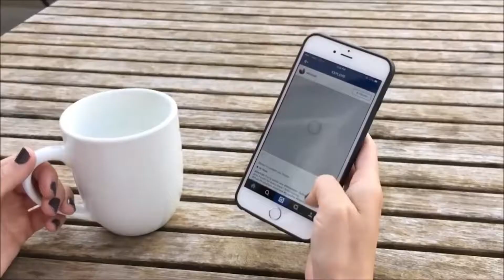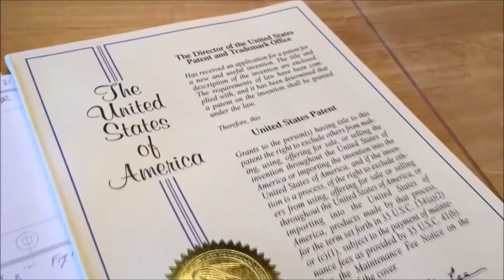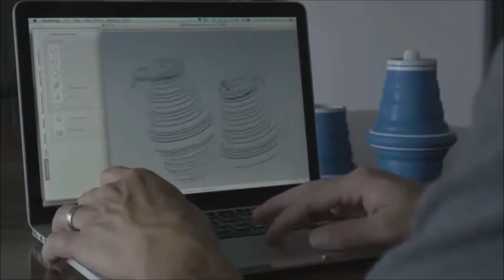Top 5 Cheap Gadgets On Amazon Today STB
Links
1)Loopy Case :

2)Cut Shield Gloves :

4)Drop Stop:

New amazing inventions, cool gadgets, futuristic new technology, and things you didn't know exist. Mind blow!

Things you never knew existed
Data Radar
Fiver
Freeze HD
Qubimaxima
techbytes
The Future Is Now
Top Trending
Zip HD
new gadgets coming in 2016
things you didn't know existed
inventions you didn't know existed

future technology
new technology 2017
new technology
new gadgets coming in 2017
new gadgets
new technology for future
technology 2017
2017 technology
future technology 2017
new future
future gadgets
tech 2017
technology
upcoming technology 2017
2017 new technology
2017 gadgets
future technology
tech you didn't know existed
technology you didn't know existed
top 10 things you didn't know existed
10 things you didn't know existed
thing you didn't know existed
7 things you never knew existed
technology that you didn't know existed
7 things you didn't know existed
things u didn't know existed
5 things you didn't know existed
gadgets you never knew existed
new technology
2017 technology
technologies you didn't know existed
7 inventions you didn't know existed
things that you didn't know existed
drone
cyphy drone
new drones 2017
2017 drones
best drone to buy
drones
sprite drone
cyphy lvl 1 drone
drones 2017
amazing drones
skyprowler drone
amazing drone
new drones
drone 2017
drones to buy
new technology 2017
best drone
skyprowler
best new drones
new drone
2017 technology
new technology 2017
2017 gadgets
new technology
pebblebee stone
technology 2017
2017 tech
2017 new technology
upcoming technology 2017
Unknown
future gadgets
future products
new stuff for 2017
tech 2017
future inventions that already exist
micro drone 3.0
new inventions of the future
futuristic inventions 5
top 10 new computer devices and discoveries and the future
inventions of the future
gadgets 2017
futuristic inventions
top 5 greatest high-tech inventions
top phone gadget
future gadgets 2017
top ten smart phone inventions
allbe1
new inventions 2017
top 5 future technology for 2017
high tech security inventions
gadgets you can buy right now
new cellphones coming in 2017
future inventions 2020
future inventions
future smartphones
2017 smartphones
best android phones 2017
2017 inventions
future inventions 2017
future smartphone
best smartphone 2017
new smartphones coming out 2017
best phone concepts 2017
future inventions
2017 future
nexus 6 2017
smartphone bracelet
future iphone 2020
the top 10 upcoming smartphones of 2017
the invention of smartphones
phones of 2017
future phones
kyocera future smartphones
future inventions
smartphone gadgets
droprinter
new technology 2017
Unknown
5 futuristic gaming gadget